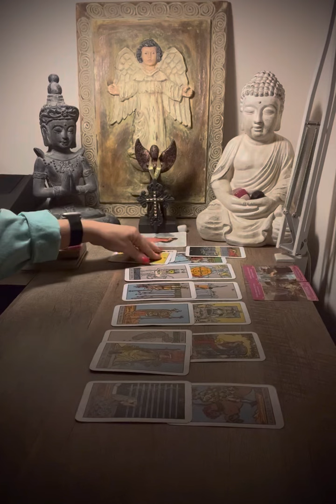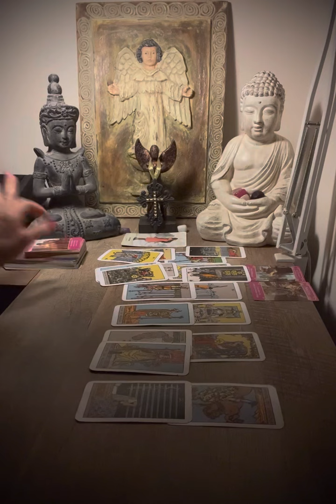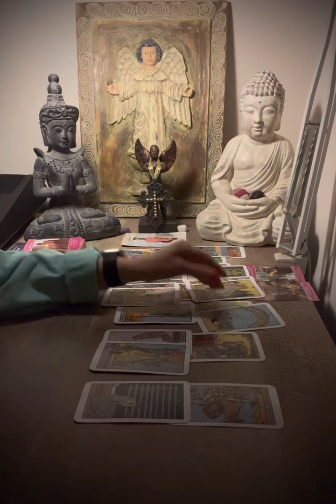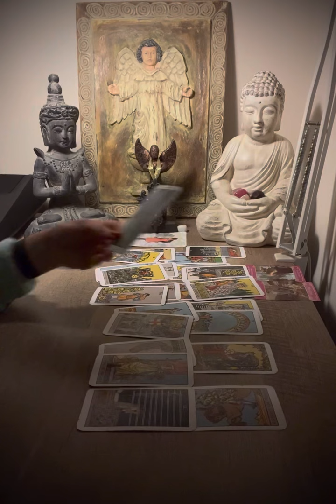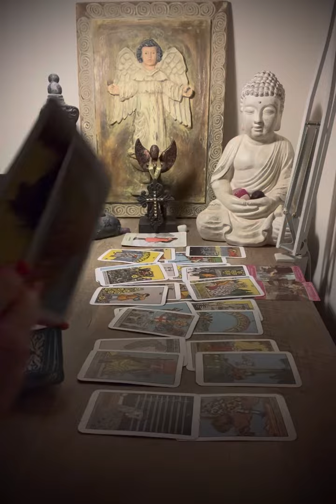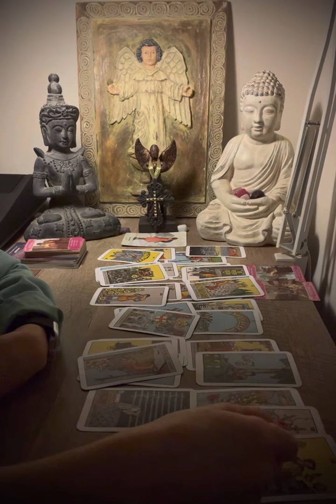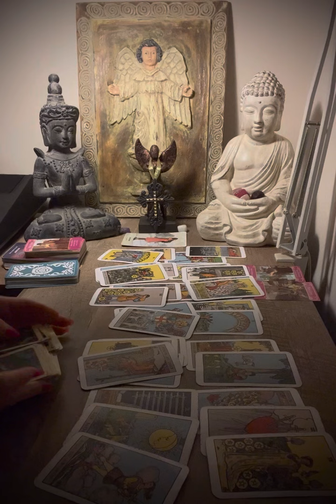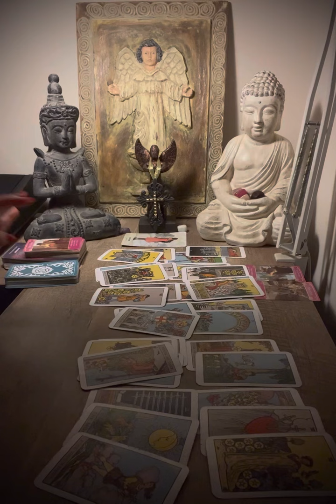Gemini ♊️ 😃 A LOT OF EXCITING THINGS HAPPENING FOR YOU! 😍🥰🤩 October